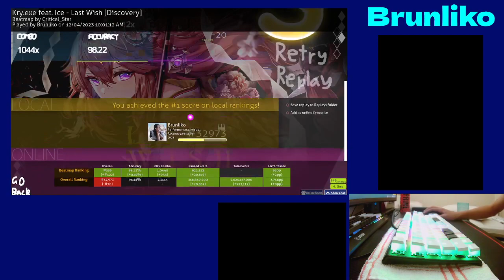Last Wish [Discovery] 98.22% with DISTORTED AUDIO | Osu!mania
breh wtf is this
Keybinds: S D F [Space] L ; '
Scroll Speed: 29
Keyboard: Steelseries Apex Pro TKL